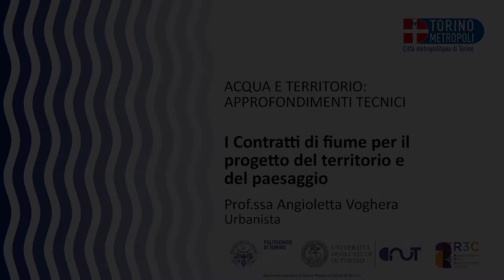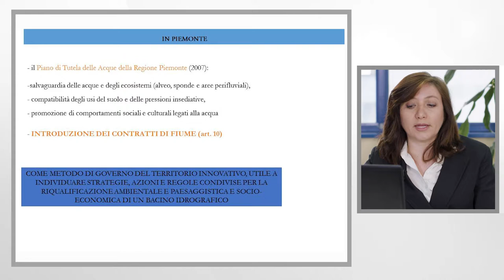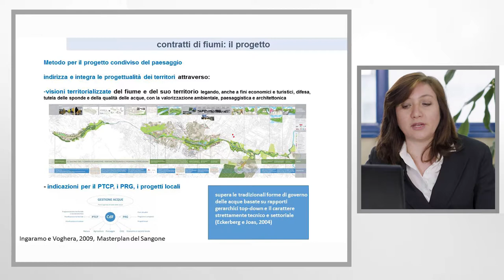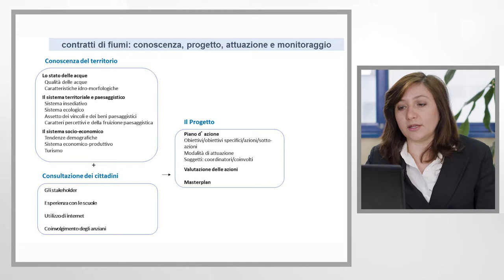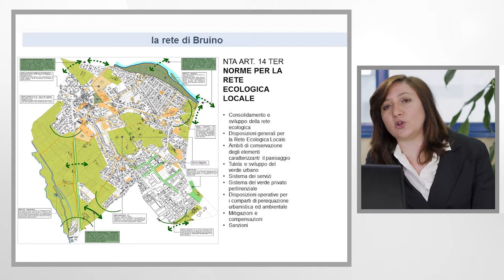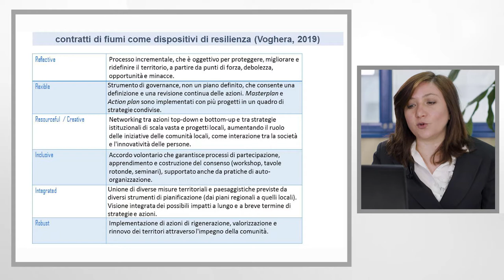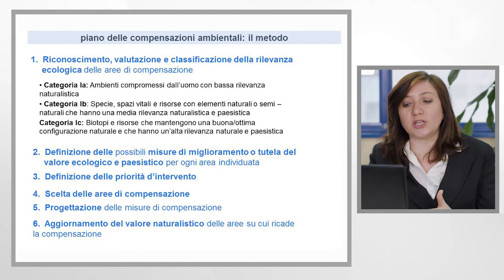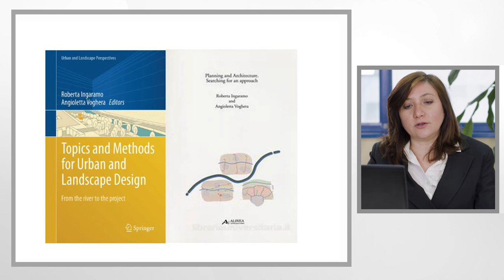I Contratti di fiume per il progetto del territorio e del paesaggio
I Contratti di Fiume e di Lago quali strumenti di pianificazione e gestione concertata del territorio.
La Prof.ssa Voghera descrive alcune esperienze di buone pratiche di pianificazione territoriale e locale condotte nell’ambito dei Contratti promossi dalla Città metropolitana di Torino, in attuazione dei Piani d’Azione condivisi dal territorio.
I Contratti di Fiume e di Lago sono infatti strumenti di programmazione negoziata per la gestione integrata e la tutela delle risorse idriche e dei territori connessi. Svolgono un importante ruolo nella valorizzazione dell’ambiente e del paesaggio, in sinergia con i diversi livelli di programmazione, promuovendo la partecipazione di tutti gli attori territoriali e l’incremento della conoscenza e della consapevolezza sociale. I Contratti incentivano la sostenibilità promuovendo la valorizzazione del paesaggio e del territorio e la qualità e la sicurezza del sistema fluviale; contribuiscono a dare attuazione alle strategie di adattamento ai cambiamenti climatici e costituiscono uno strumento essenziale per migliorare la resilienza dei territori.